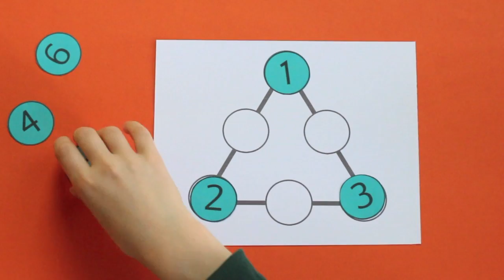Welcome to What Do We Do All Day?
Welcome! We specialize in math art, easy science,  DIY games, and snazzy arty play ideas. Thank you for joining us!